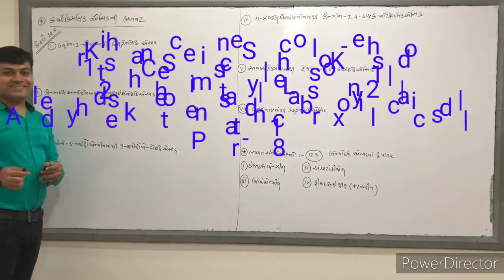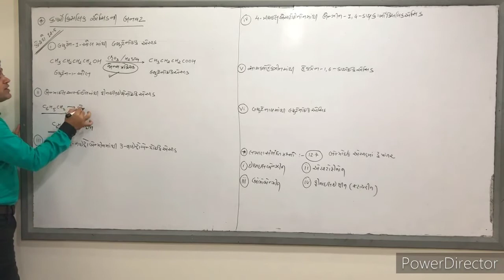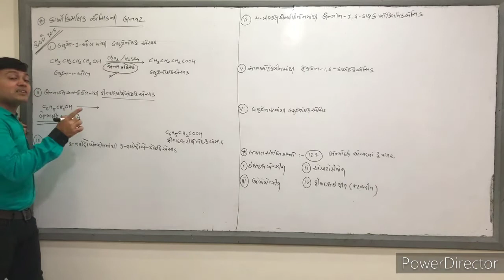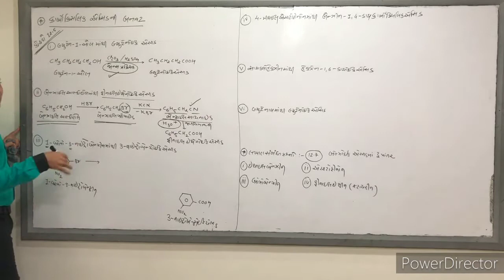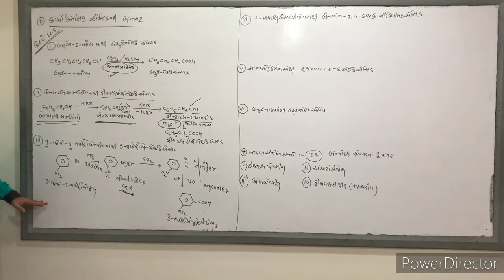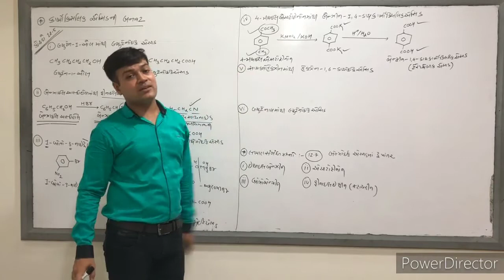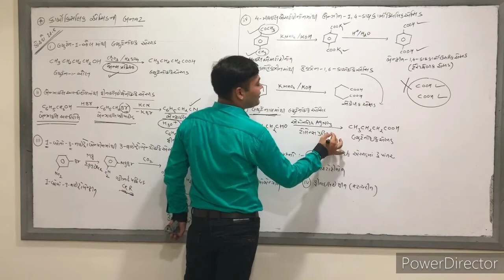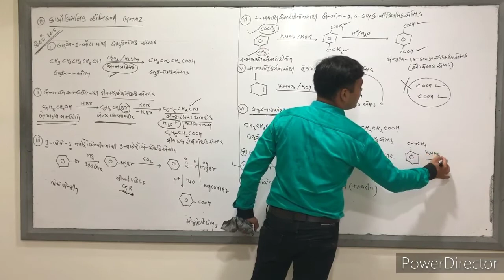12th Chemistry || Lesson 12 || Aldehydes ketones and carboxylic acids || Part -18